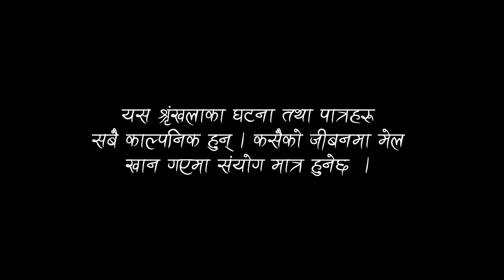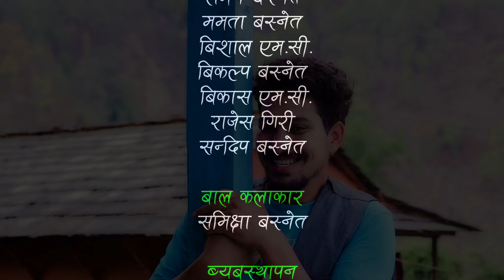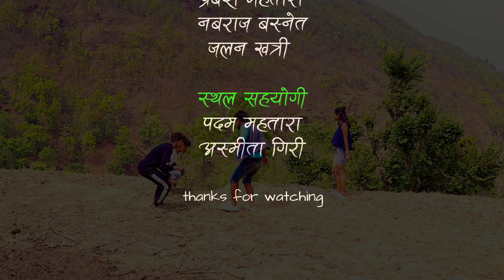Haadi Gaau | हाडी गाउँ | Epi 1 | Comedy Serial |The Pk Vines | Nepali Serial | ramailo kancho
CAST
roman basnet
mamata basnet
bishal m.c.
binay basnet
bikash m.c.
samikshya basnet
rajesh giri
sandip basnet

PRODUCTION: ROMAN BASNET
CAMERA : Bikash m.c. & Bishal m.c.
MANAGEMENT :  Bikalp Basnet & Rajesh Giri
LIGHT : Navraj Basnet

SPECIAL THANKS
nabraj basnet
prabesh m.c.
jalan khatri

WRITER/DIRECTION&EDITOR
Roman basnet

YOUR QUIRES
Haadi gaau
Haadi gaau new episode
Haadi gaau episode one
Haadi gaau episode 1
Episode 1 haadi gaau
Nepali new serial epi 1
Haadi gaau nepali serial
Haadi gaau official trailer
Hadi gau new movie trailer
Trailer of haadi gaau
Hadi gau movie trailer
Latest haadi gaau nepali trailer
Harek pal new episode
Nepali new serial haadi gaau
New nepali latest  haadi gau
nepali comedy
new year nepali comedy  2081
new year love kanda
love kanda 2081
all nepali comedy video
new year special
new nepali comedy serial
nepali serial juthe
makuri
Arjun ghimire
Aasha sukumaya
Nepali NEW YEAR LATEST VIDEO 2081
2081 First video
First video 2081
Happy new year 2081
pk vines
makuri comedy video
the pk vines
chutiya bau
new video nepali
back benchers
golmal
sakkigoni
new nepali comedy video
pawan khatiwada new video
Nepali serial halka ramailo
Ramailo kancho new video 2024
New serial garochha ho
Garo chha ho new epi
Latest nepali comedy video
Nepali serial ati bho
Nepali serial meri bassai
Nepali serial bhadragool
Nepali latest prank video
Shivaratri Special
Shivaratri Nepali Comedy
Alish rai new video
Holi
holi special
non-stop holi special songs
holi song
holi songs
holi special songs
holi 2024
sishir Bhandari
raju master
balchhi dhurbe
dhurmus sunteli
bhat bhate maila
lasta tai
bale
sagar lamsal
haris neraula
kumar kattel
raxcha sherestha
aachal sharma
rajesh hamal new video
hari banxsha aacharya
dhature
bhojpuri holi song
top holi songs
holi special
nepali holi
holi festival in Nepal
nepali serial
happy holi
new holi song
nepali comedy
holi in Nepal
nepali holi song
holi special song
new nepali song
local production holi special
holi Nepal
nepali comedy serial
holi special part2
nepali holi special 2024
holi special video
sakkigoni holi special
nepali comedy video
new nepali comedy movie
nepali funny
nepali comedy video 2024
nepali video
media hub comedy
nepali serial
nepali viral comedy
nepali comedy sakkigoni
nepali comedy bhadragol
nepali funny video
best nepali comedy sakkigoni
nepali short comedy video
nepali comedy serial sakkigoni
sakkigoni comedy scene
new nepali serial
latest sakkigoni serial
nepali serial
sakkigoni special
sakkigoni
sakkigoni this week
sakkigoni nepali comedy serial
sakkkigoni new episode
sakkigoni new episode
sakkigoni comedy
the pk vines
makuri kanda
makuri kanda
indrani kanda
indrani kanda
kanda indrani
sarmila baiba
pk vines kanda
sakkigoni comedy serial
comedy serial sakkigoni
bhadragol nepali serial
bale sakkigoni
nepali comedy
pandey sakkigoni
myakuri
pk vines
makuri comedy video
chutiya bau
new video
back benchers
Nepali comedy
Golmal
Golmal new episode
Kushal pokhrel
Pokhrel kushal
Wada number 420
best nepali comedy serial sakkigoni
nepali movie
ramailo kancho
ramailo kancho new video
ramailo kancho comedy video
minse kanda